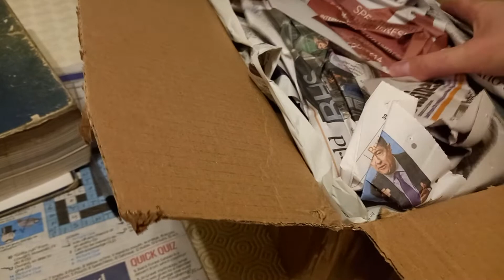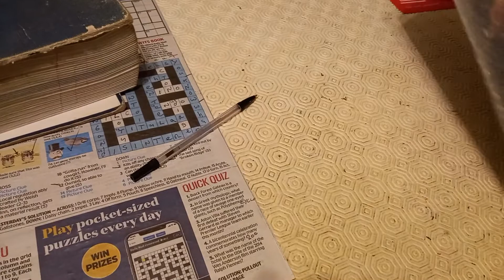NECA Stephen King’s IT chapter 2 ultimate Pennywise figure unboxing